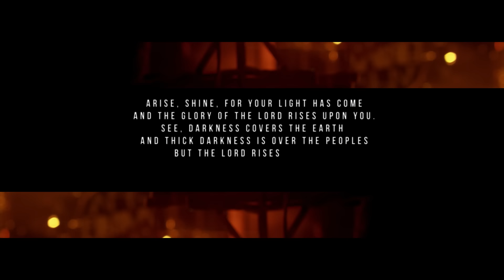NOVA - LIVE IN MIAMI - Hillsong UNITED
Nova from our live project of the Aftermath tour in 2012.

VERSE 1:
Let all the earth declare Your Name
Voices resounding heaven’s fame
Our God be praised forever

VERSE 2:
Flood all the earth with endless light
Raise up the streets from death to life
Oh God be praised

CHORUS:
Come let Your glory arise
And shine as the nations
Collide with Your story
Love overtaking our lives
Arise as our hearts come alight
With Your glory

VERSE 3:
Let all injustice shut it’s mouth
As we join our hearts and start to shout

BRIDGE:
Be unto Your Name all glory and honour
Singing holy is our God
Holy is our God

Your life on display
Your strength in our weakness

How great is Your love
How great are Your ways
There’s nothing we want more
But to live for You God

There’s no other Name
More worthy of praise
Jesus let Your love be known

Words & Music by Michael Guy Chislett, Matt Crocker& Joel Houston
CCLI: 5807891